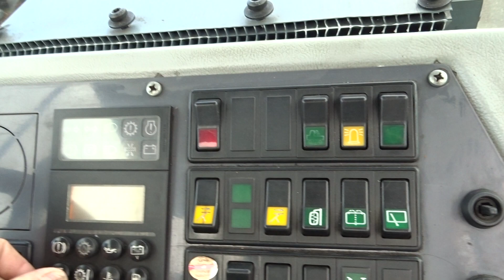Mafi MT25 Terminalzugmaschine - Sattelschlepper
Terminalzugmaschine:

- MAFI
- MT 25 YT 4x2 FLLL
- Baujahr 2008
- 10.708 Betriebsstunden
- Leergewicht: 8.100kg
- zul. GG: 33.100kg
- Nutzlast: 25.000kg (bei 5km/h)
- Luftferderung hinten
- 6 Zylinder Cummins Turbo-Diesel (QSB 6.7), 6700ccm, 133kw
- Automatikgetriebe
- Sattelplatte: Eurohitch 2" FW3510-TP hydraulisch anhebbar
90530 Wendelstein